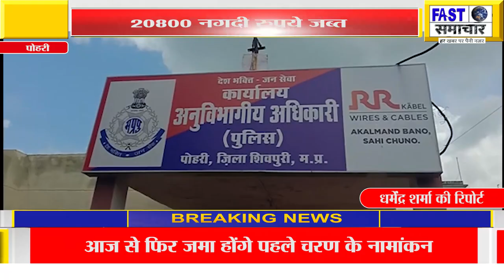पोहरी पुलिस ने मंडी रोड से जुआ खेलते 8 लोगो को पकड़ा